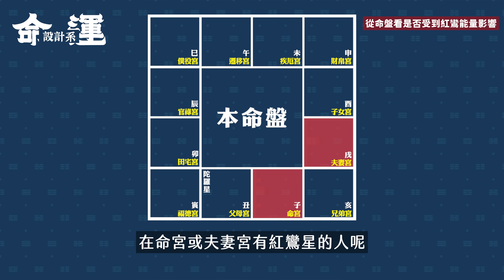正緣過了怎麼辦？難道一輩子沒桃花了嗎？教你怎麼看自己的桃花！【命運設計系*126】命理大師 簡少年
學習算命不僅能預知婚姻感情、健康、財運各種運勢。透過紫微斗數讀懂命盤，理解天地吉凶，更能將人生帶向另一個境界。

【簡少年-紫微斗數精華班】
有著系統化學習的課程安排
用現代人聽得懂的語言
鉅細靡遺的教授流傳千年的紫微斗數
更有簡少年老師課程輔導群組
無限學習，持續進步！

想更直接掌握工作、財運、健康、感情各種運勢，歡迎到桃桃喜命理學院使用簡少年運勢詳批，掌握全年運勢及流月報告唷！

每週二晚上8:30命運設計系準時開課！
每週四晚上8:30不定時加開課程
加入【好運研究社】即刻享有更多命理相關影片

使用上有任何疑問，請聯繫官方line客服 ＠mazubless

也歡迎加入會員一起探索命理的奧妙喔！

我是簡少年，人稱新創科技圈的國師
是互聯網創業者，也是專業命理看相風水師
我創立了桃桃喜，歡迎至官網體驗超高準度測算
報名簡少年老師命理課程（面相，紫微，風水）

自由自在 Blaire
【LINE】@063zumet